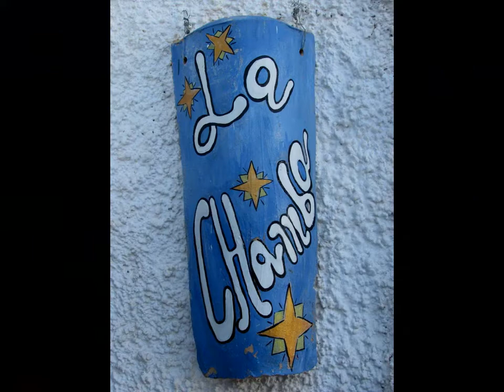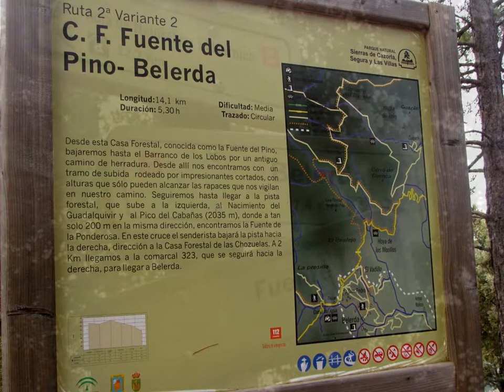POZO ALCÓN Sep 2014.Venus & Digispaco.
Unos 15 dias en Pozo Alcón.Sin tiempo para aburrirse.